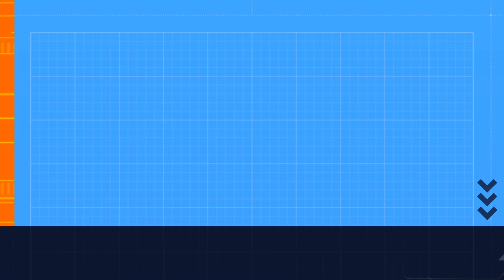The Enemy of the World Review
My quick review of Patrick Troughton's double trouble serial.